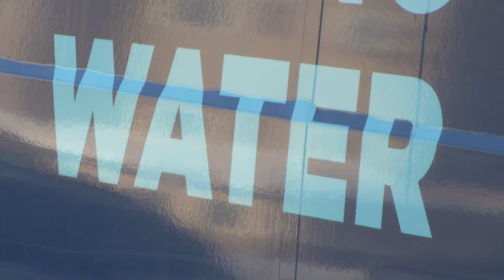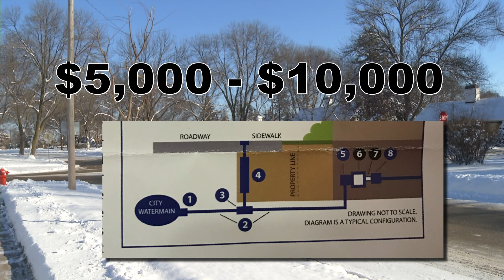Frozen Pipes - ABC 6 News Story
Karsen Forsman Reporting